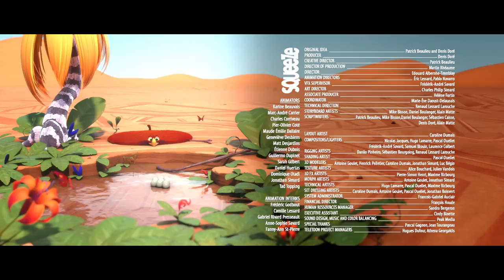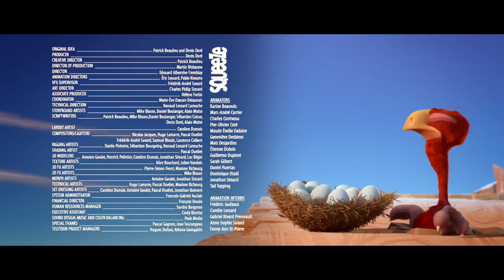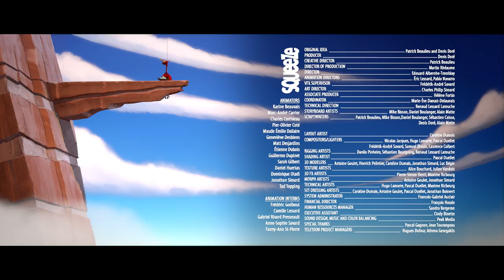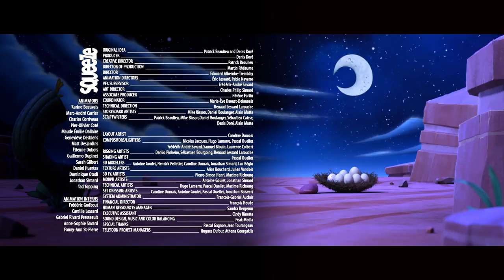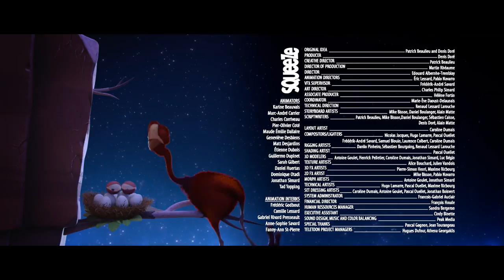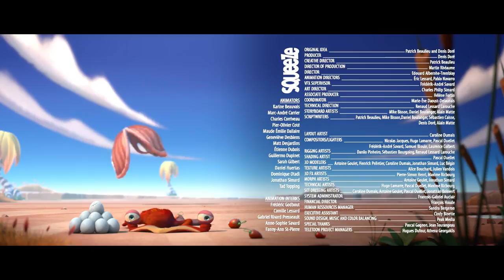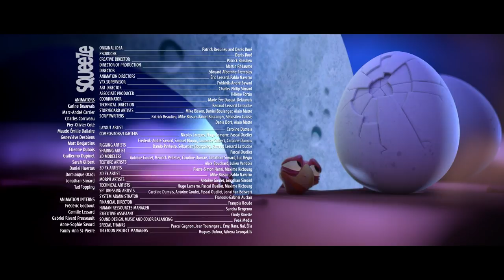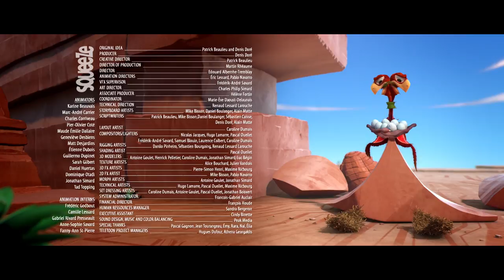CRACKÉ - BIRDIE! | Cartoon for kids | by Squeeze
Ed plays golf to save his eggs.